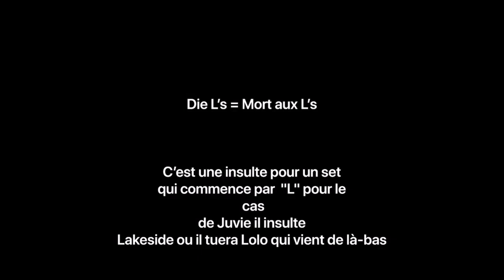EBK Juvie son passé de Gangster tueur (ChiraqZone)